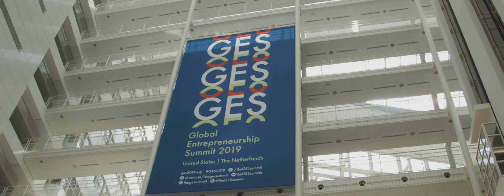Event Inspiration - Wirtz Film & Experience Agency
Wirtz in één woord omschrijven is niet gemakkelijk! Maar het is juist de diversiteit aan producties die dit bedrijf zo uniek maakt. En tevens ongelofelijk sterk in wat ze doet, namelijk verhalen vertellen en boodschappen overbrengen. In gesprek met eigenaar Jan-Willem Wirtz blijkt de visie echter heel helder; samen mooie dingen maken! Dat bevalt overduidelijk, getuige de vele mooie (inter)nationale opdrachtgevers waar Wirtz mee mag samenwerken, zo ook GES.